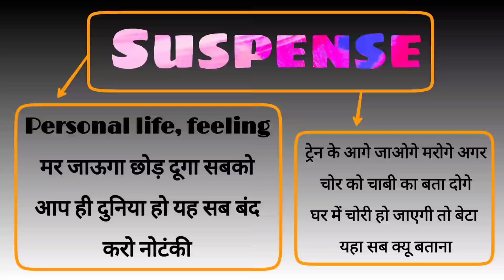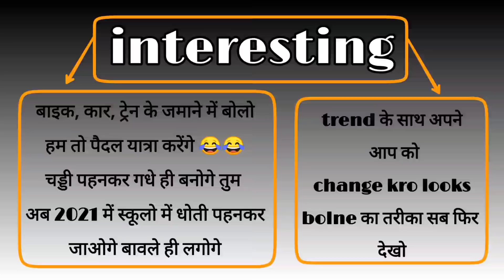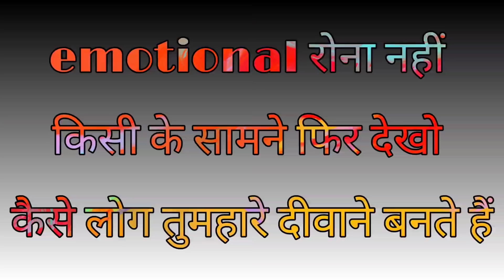partner phone na kare jldi yhe 3 kam kro din raat phone message karega || ignore wala ghulaam bnega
Hello dosto

Kaise ho aap sab aaj ki meri video hai ki 3 points se aapko pta chl jayega aapka Partner aapko Kitna pyar krta he .

Information :- how to find out true love and fake love watch this important video .

Aapko love se related koi bi problem ho to mere channel ko subscribe Kar skte ho 2 se 3 video upload krta Hu jo aapke liye bhut hi help full hoti hai isliye .

I EXPECT :.         100K VIEW
                              2K LIKE

Special news :- koi bi problem ho Relationship se related to comment jrur kre me Comment read krke aapki problem solve krne ki kosis krunga .

Tages :-

Love game
Love Baba
Love guru
Love point  love gyan love tips
Loveintercity
India love tips
2019 love tips in Hindi